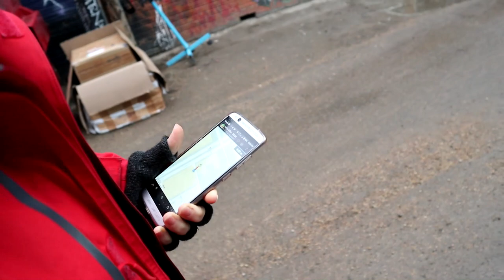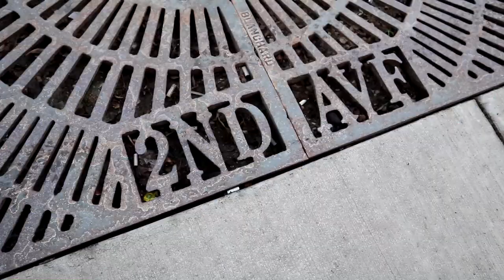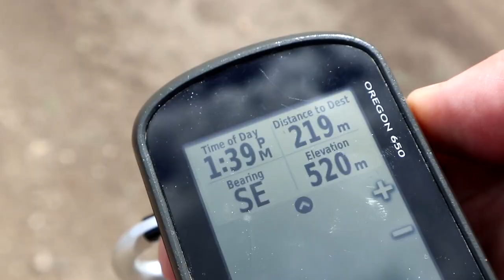Cachekatoon - Geocaching Saskatoon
Come with us on a search for some of the cool and special caches in Saskatoon and the surrounding prairie. Grafitti, Trads, Virtuals, Webcams and drones.